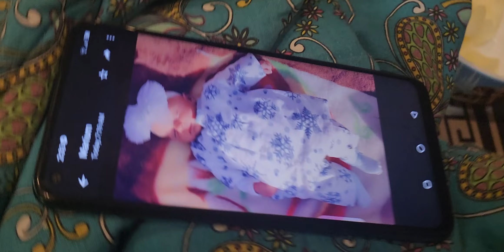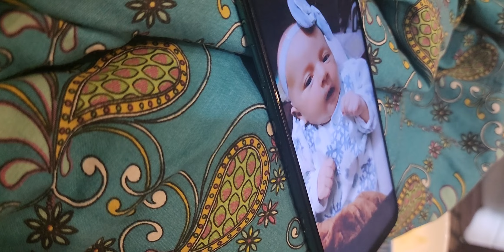Zemal ki Jelusi Baby sey